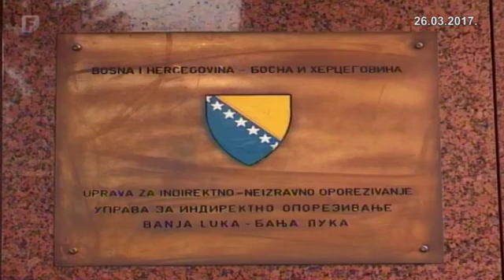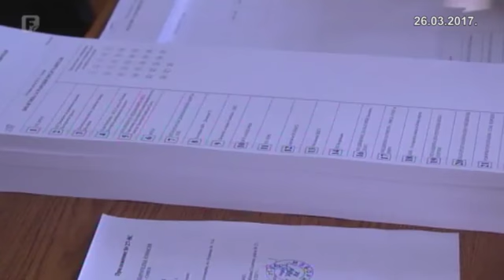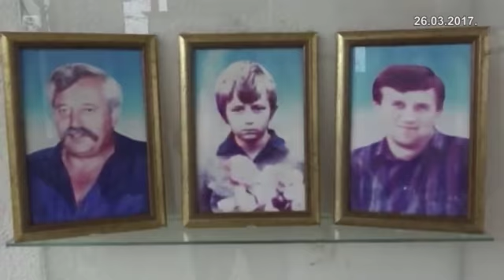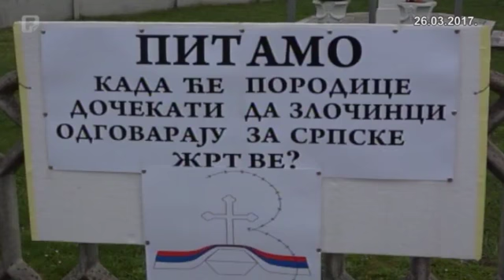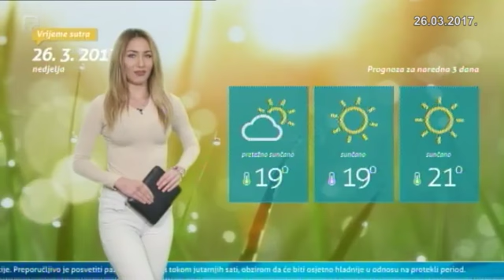Dnevnik 3 26.03.2017